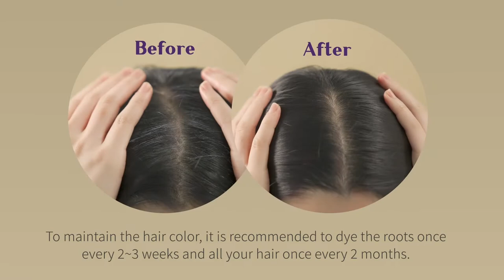Ryo Mild Formula Hairdye ~ How to achieve beautiful Asian hair color at home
Coloring your hair at home can be intimidating, but you can put all of your boxed dye fears at ease with the Mild Formula Hair Dye. 🌱
🍃Excellent Grey Hair Coverage⁣
🍃Contains 84.8% Natural Ingredients⁣
🍃Scalp Protection⁣ with 7 oriental medicine ingredients from Korea
🍃Convenient Packaging - comes in 3 handy packs so you only use what you need⁣ for retouch or whole head coloring
🍃 9 Free including Ammonia , PPD, Mineral Oil, Silicon Oil.